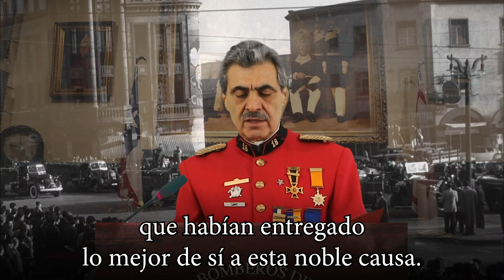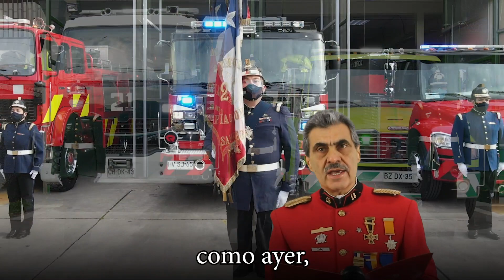Homenaje del CBS a los Mártires, Fundadores y Fallecidos 2020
Con motivo de las restricciones sanitarias impuestas por la autoridad, en este año el Cuerpo de Bomberos de Santiago no pudo realizar la tradicional Romería desde su Cuartel General "José Luis Claro y Cruz" hasta el Mausoleo del Cementerio General. Es por ello que presentamos un Homenaje a los Martires, Fundadores y Fallecidos, en recuerdo y agradecimiento por el valioso servicio a la comunidad.